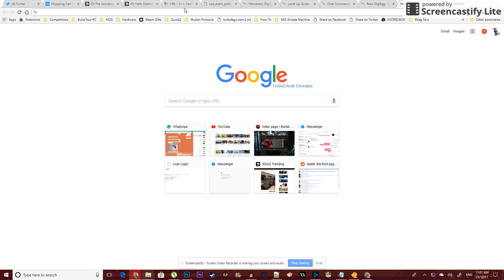How to pronounce meme